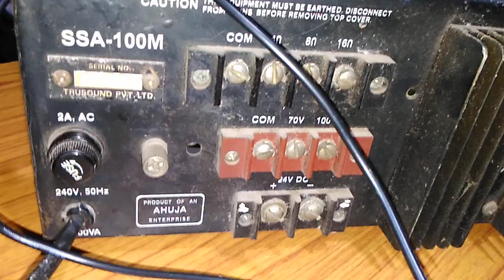100w Ahuja amplifier inside and repairing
20 years old Ahuja amplifier working technology